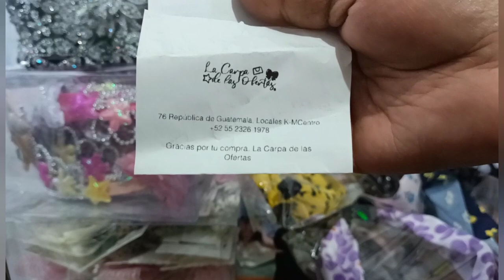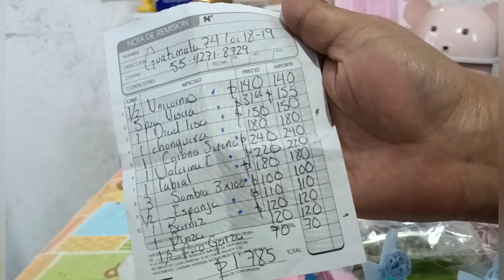Productos para iniciar tu negocio 💖, compras por comisión. 💥